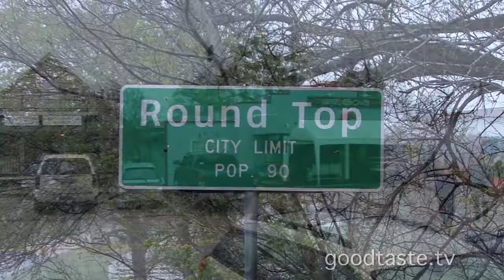Royers Round Top Café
Goodtaste.tv

It's an iconic cafe, smack dab in the middle of Texas! Royers Round Top Café is an experience all in itself, where people come for the gourmet comfort food and stay for the Good Samaritan service. Bud "the Pieman" Royer is the funky founding father, who moved to Round Top in 1987 to take over this tiny 40-seat sanctuary. It's quite a space for a town where the total population today is only 90!

Bud tells me that his business is the "people business," but his family's home-cooked menu speaks volumes. Royers is known all over for its pies...so much so that their "claim to fame pie" - Bud's Chocolate Chip OMG! -- even ships overseas to members of the US Military! It's like a big thick Chocolate Chip Cookie with pecans -- but better!  The recipe is right here.

A portion of each order goes to the Fisher House Foundation, which provides free or low cost lodging to veterans and military families receiving treatment at military medical centers. Round Top itself is also home to a number of top tier antique shows through out the year, many of which are happening right now! Make a day out of eating at the legendary Royers and taking in a fabulous show...